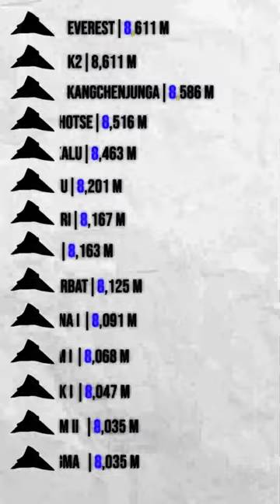K*LLER mountain 🏔🧗‍♂️💀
KILLER mountain 🏔🧗‍♂️💀

Embark on a thrilling journey as we ascend towards the pinnacle of adventure. This short captures the raw beauty and sheer magnitude of one of the world’s most formidable peaks. Experience the exhilaration of high-altitude trekking and the awe-inspiring vistas that only the bravest adventurers dare to explore. Join us as we traverse treacherous terrains, battle unpredictable weather, and come face-to-face with the majestic ruler of this icy wilderness. Get ready for an adventure that will elevate your spirit and challenge your limits. Can you guess which mountain we’re conquering? Tune in to find out!